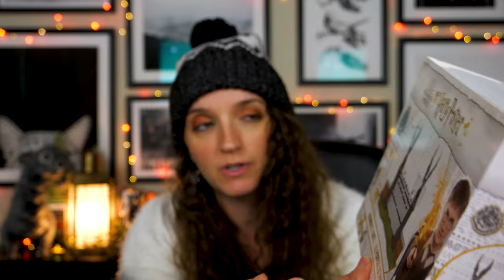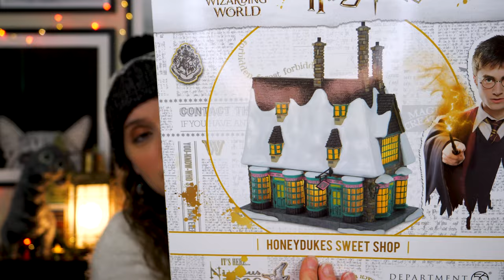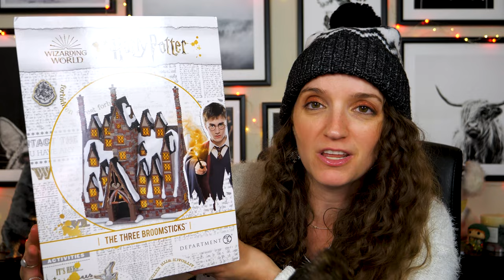Harry Potter Hogsmeade Village Unboxing 🏚️ Department 56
FLOO NETWORK

🦉 OWL POST 🦉
Aubrey Tate
2373 NW 185th Ave
Box 205

TIMESTAMPS
00:00 Welcome!
02:22 Hogwarts Gate
04:42 Shrieking Shack
07:13 Honeydukes
09:25 Three Broomsticks